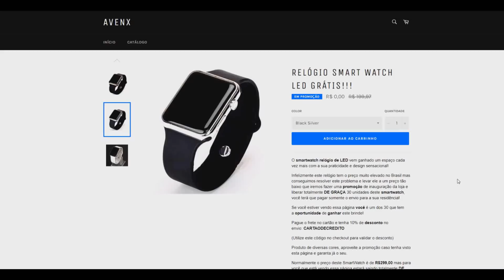ENTENDA COMO FAZER O NOVO META DO SION SUICIDA! *SEM COUNTERPLAY* - SION TOP GAMEPLAY [PT-BR]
BAIXE MEU APP DE SKINS GRÁTIS!